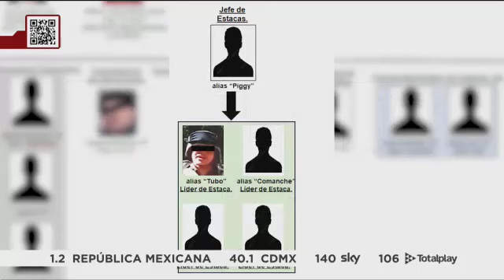Cazando a 'El Nini': La violenta ola de crimen organizado en Culiacán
Néstor Isidro Pérez Salas, conocido como 'El Nini', líder de una de las células más violentas del crimen organizado bajo Iván Archivaldo Guzmán, ha desencadenado una ola de violencia en Culiacán. El Gobierno de Estados Unidos ofrece una recompensa de 3 millones de dólares por su captura.